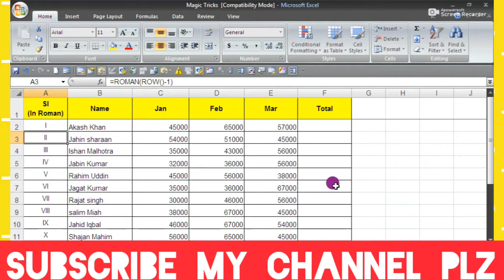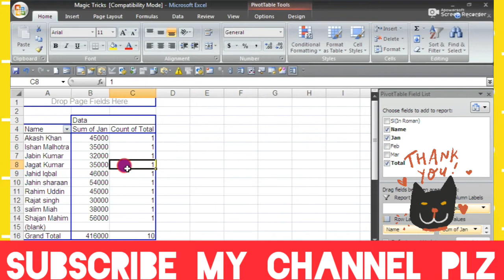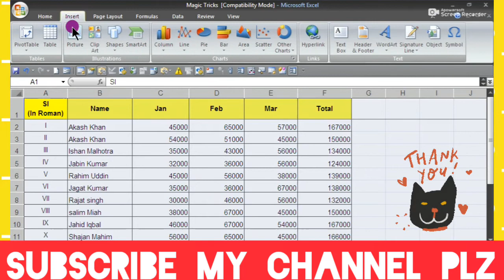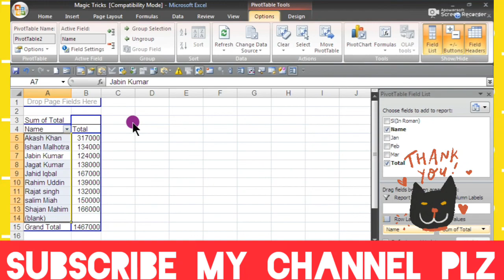MS Excel Pivot Table Formula in Bangla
Dear Viewers,
Assalamu Alaikum.
In This Video I am trying to make session about MS Excel/MS Word  Wonderful Formula with Examples.
 Different Tips and Techniques at MS Word/Ms Excel Provide by the video.Please See the Full Video.

Welcome To "The Phantom S7" YouTube Channel.
Phantom S7 Share In This Channel All Type Of Educational And Motivational Video.
 This Will really Very helpful for all beginner and Mid Level Viewers.
In My Channel you can see:
A. Microsoft Excel Tutorial in Bangla
B. Microsoft Word Tutorial in Bangla
C. Microsoft PowerPoint Tutorial in Bangla
D. Computer Tips and Tricks in Bangla

Phantom